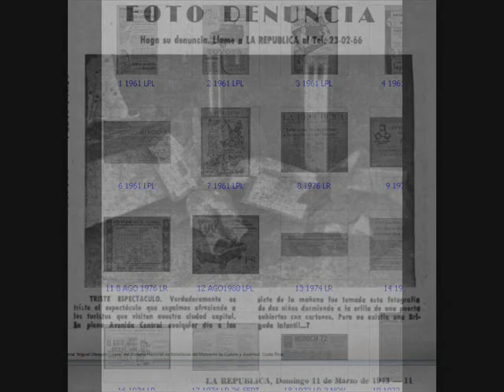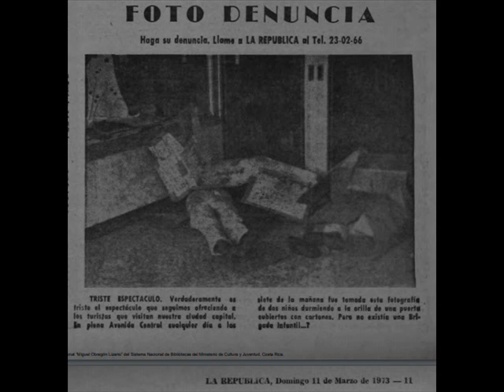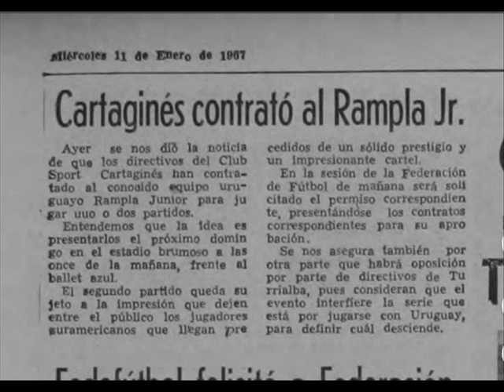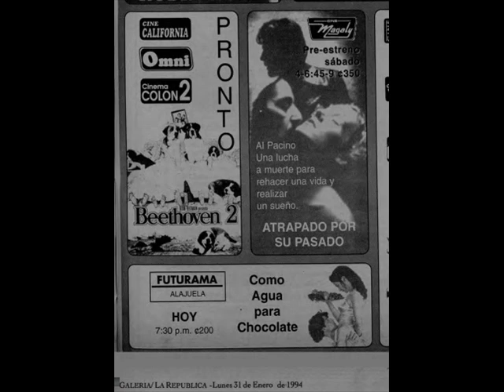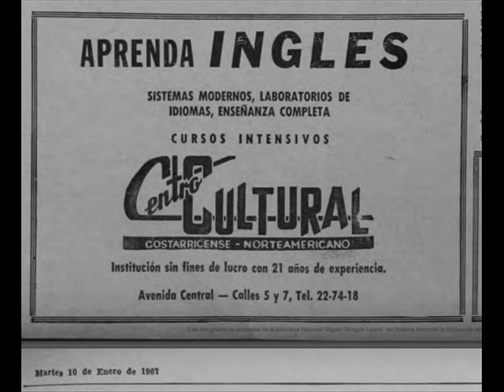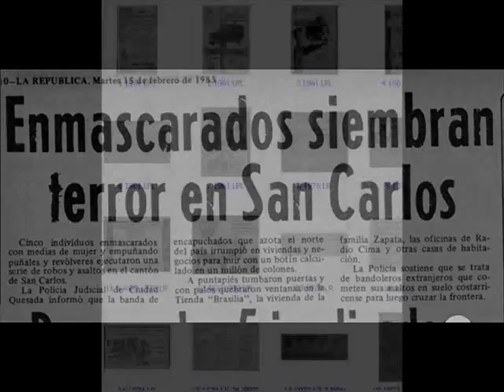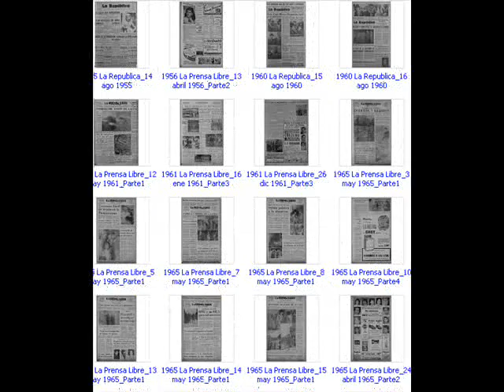RECORTES DEL PASADO 169